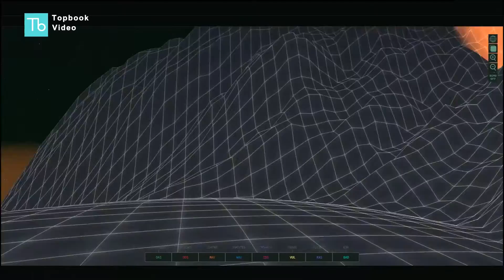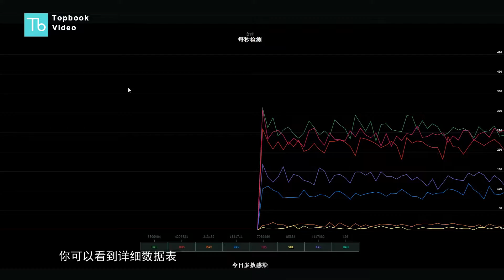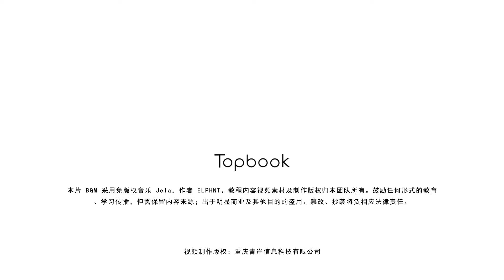用起来像黑客：这个家喻户晓的杀毒软件公司做了个炫酷的全球网络攻击地图。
有很多厉害的网站，可以让普通人假装自己是个黑客。比如视频中的这几个。不过最厉害的不是它们，而是来自俄罗斯的卡巴斯基。